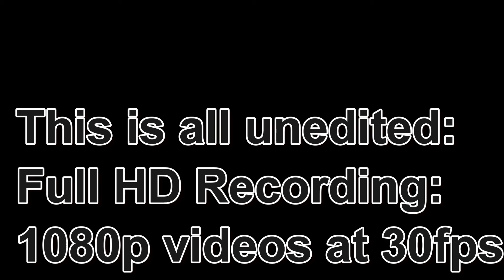Foxnovo Sports Camera vs GoPro Hero 4 Silver (1080p) showdown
Foxnovo Sports Camera vs GoPro Hero 4 Silver (1080p) showdown. Both comparison footage is unedited and untreated.
Foxnovo is to the LEFT. GoPro RIGHT.